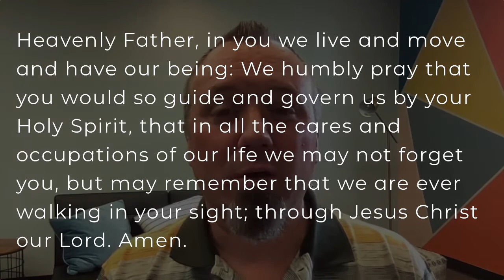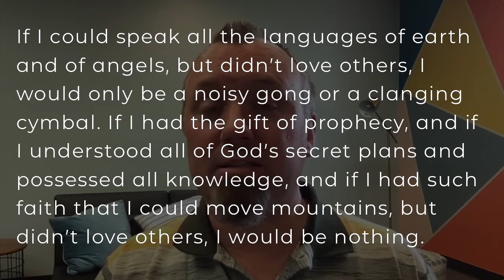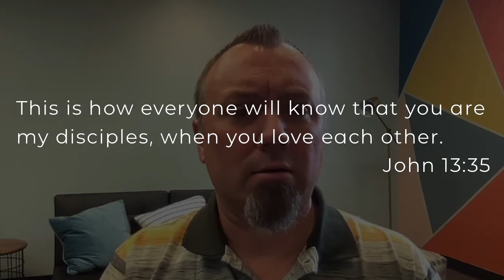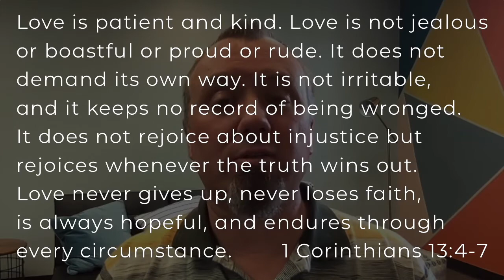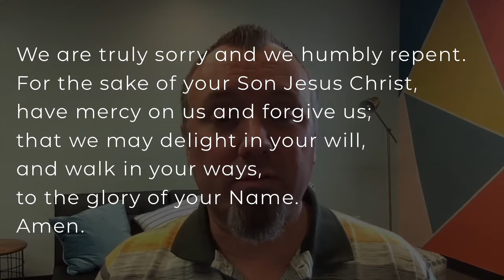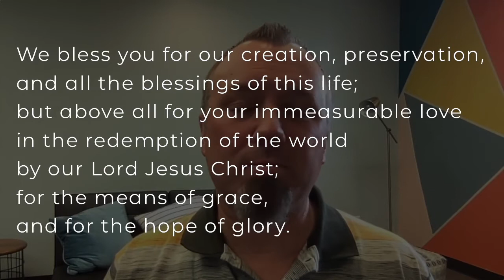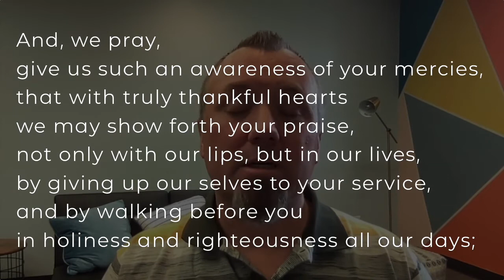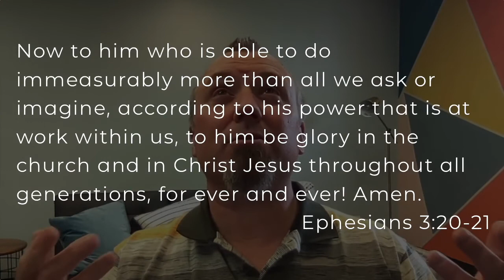Daily Prayer - May 11, 2021